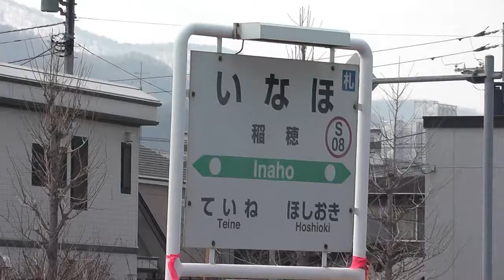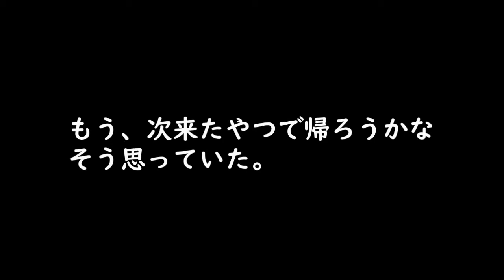【駅ウオッチング】どうしても７２１系に乗りたい鉄オタ変人が作った動画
動画内で演出上酷い言葉を使用している箇所があるかもしれませんが、
それは演出ですのでそのことをご理解の上ご覧ください。

動画の更新状況につきましてはTwitter、YouTubeのフリートーク又はこの動画のコメント欄に書きますのでよろしくお願いします。
このチャンネルは主に北海道の鉄道動画を投稿しており、鉄道がわからないかたでも理解できるような動画制作を意識して編集などしております。わからないところやリクエスト、質問等ありましたらコメントなどでお寄せください。